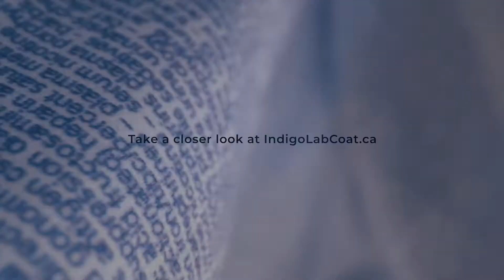Indigo Lab Coat Fabric Print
We are thrilled to have been able to contribute to the Indigo Lab Coat project with printing the microscopic indigo type of the names of the 1.2 million lab tests done each day in labs across the country on fabric that was used to make these iconic lab coats! Although the print is microscopic, upon closer inspection, you can read the names of the tests and know about the incredible work that medical laboratory professionals do.